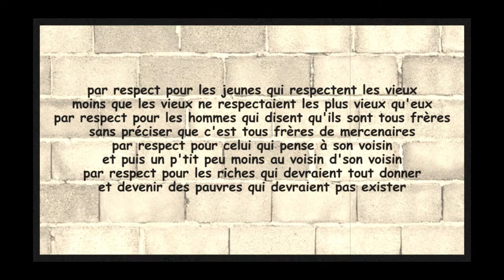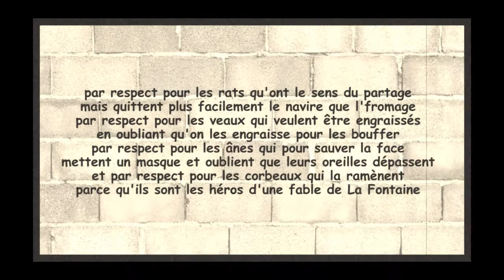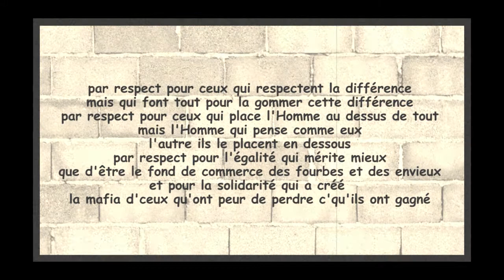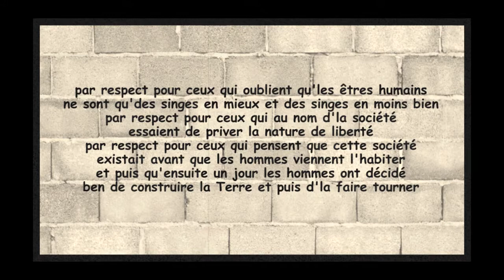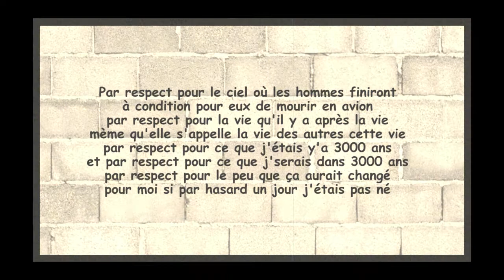Barthélémy SAUREL - Une Gueule Marrante